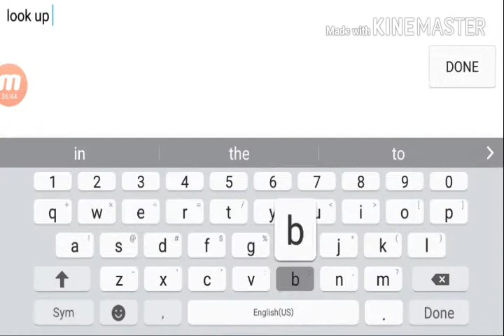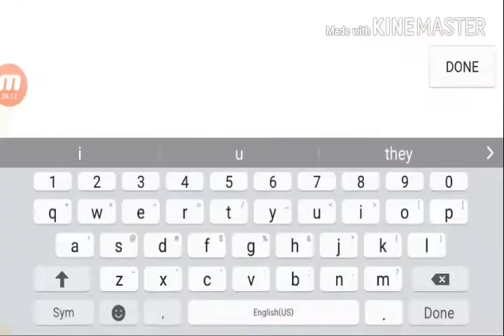Jaybee6 Legendary K.O.s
Ft arena lol